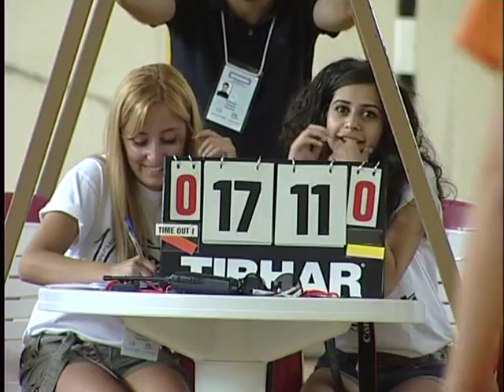Seminarians in "Baze" pen-Armenian camp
A group of seminary students also participated in the "Baze" pan-Armenian camp this year. They actively participated in various events. Thanks to their spiritual service, a group of young people expressed their willingness to be baptized.

Սեմինարներ «Բազե» գրչահայկական ճամբարում

«Բազե»  համահայկական ճամբարին այս տարի մասնակցում էին նաև մի խումբ ճեմարանականներ: Նրանք իրենց ակտիվ մասնակցությունը բերեցին տարբեր միջոցառումների: Նրանց հոգևոր ծառայության շնորհիվ մի խումբ երիտասարդներ պատրաստակամություն հայտնեցին մկրտվելու: